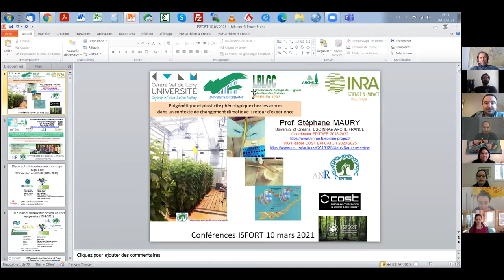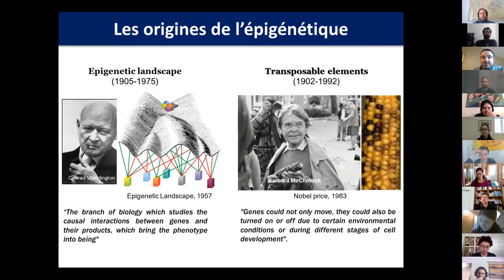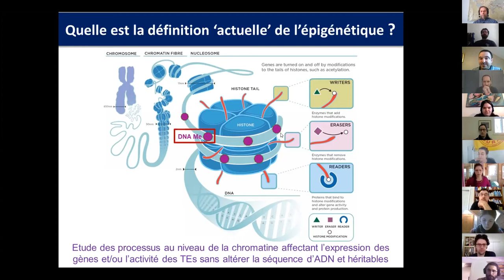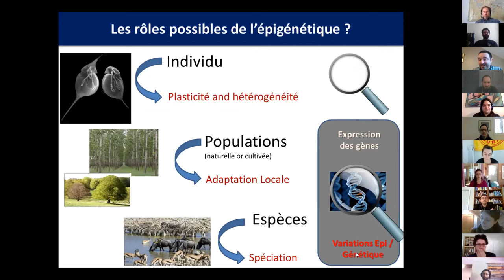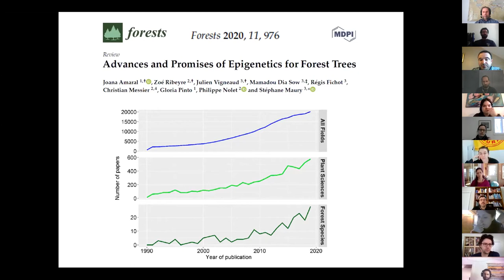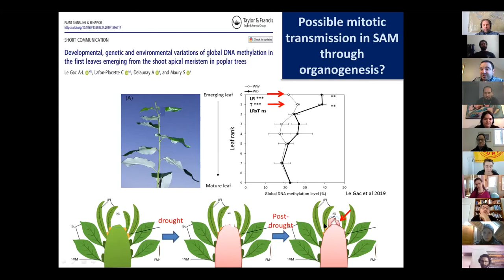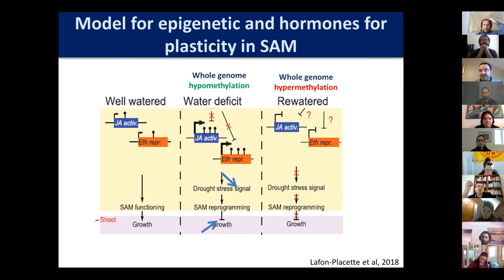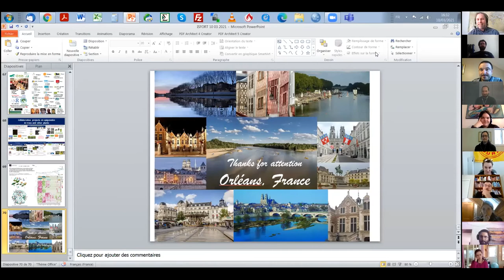Stéphane Maury 10 mars 2021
Titre:  Epigénétique et plasticité phénotypique chez les arbres dans un contexte de changement climatique : retour d'expérience

Voici la conférence de Stéphane Maury, professeur à l'Université d'Orléans en France. La conférence était par vidéoconférence le 10 mars 2021 dans le cadre du cours Sujets de pointe en écologie de l’UQO.